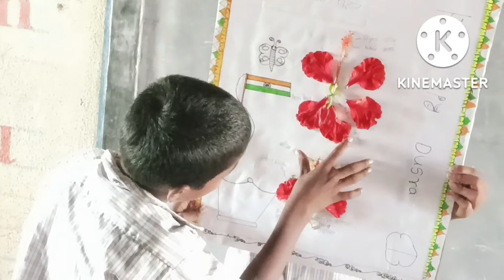Parts of flower,Class 7th,z p p s Palshi Shahar(2)